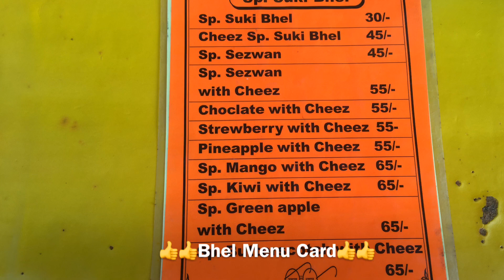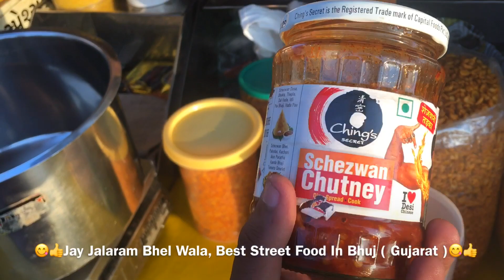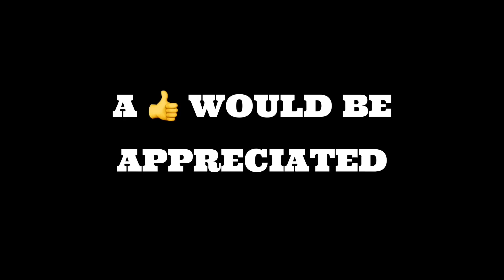Indian Street Food | Bhuj | Gujarat | Bhel | India Travel | Cheese Bhel | Famous Gujarat Street Food